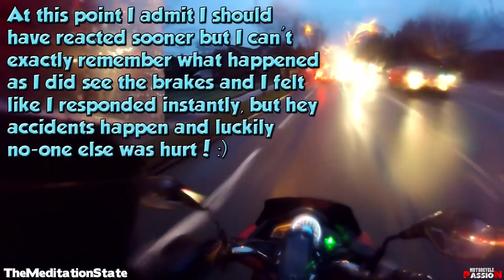MOTORCYCLE CRASHES ON THE ROAD 🔥 BIKER CRASHING HARD \ COMPILATION [Ep #18]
Hectic Road Bike Crashes & Motorcycle Mishaps 2017 COMPILATION [Ep.#18]
[00:02] - mike tal
[00:28] - GoodKenergy
[00:42] - johnhather
[01:05] - HellOnWheels_814
[01:30] - _Don_Patchy
[02:02] - Jens Grünewald
[02:35] - TheMeditationState
[02:50] - SILENT ECHOo
[03:20] - Zukk20
[04:02] - felipe jaramillo
[04:17] - yoyo 2wheels
[05:47] - Mimoso Rider
[06:43] - momort
[07:33] - Redstar Skellington
[08:06] - black92coupe
[08:22] - BR4D.S
[08:34] - MK4
[08:55] - TiTi Rider
[09:12] - jerome motard 76